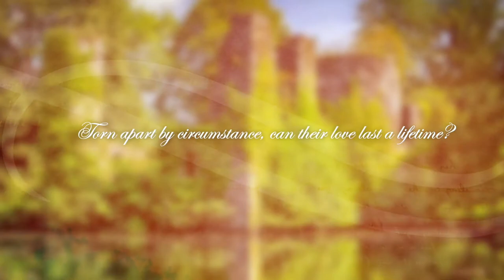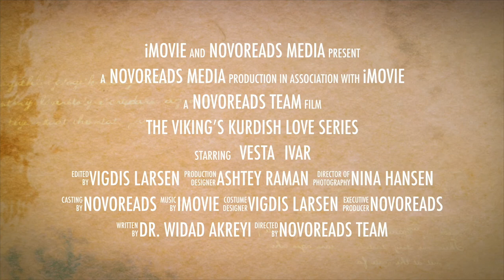The Viking's Kurdish Love series by DR. WIDAD AKREYI | Official Trailer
Authored by Dr. Widad Akreyi, a multiple award-winner in the USA and Europe, "The Viking's Kurdish Love" book series is the first piece of literature that combines writing excellence with the ancient story of Vikings, Kurds, Jews, Christians.

Praise for The Viking's Kurdish Love:
“Crafted with breathtaking creativity”
“Wholly engrossing!”
“Would make great films or TV series”
“Phenomenal storyline”
“Genius”
“Daring originality”
“A literary masterpiece”
“Dr. Widad Akreyi at her best”
“A true classic”
“A timeless story”
“A prodigious exploration”
“A story readers won't find anywhere else”
“Real, raw and passionate”
“Bravest books ever written”
“Visionary scope”

About the author:
Multiple award-winner Dr. Widad Akreyi is ambassador and jury member of International Woman Harmony Award. An ardent and indefatigable advocate of peace and a former senior lobbyist at UN, she is a major player in the quest for gender equality and justice.

In a world that values strong leadership and diplomatic expertise, a talent like hers was quickly noticed. Her courage and devotion to humanity has been recognised with Pacem in Terris Peace and Freedom Award, Int'l Woman Harmony Award, Davenport Mayor Medal, Int'l Pfeffer Peace Award, and bridge-gap-between-cultures Prize.

Although born in Kurdland, her heart resides in several western cities scattered across vast continents. Widad holds a Master's degree in genetics and a PhD in public health and epidemiology.

NovoReads​ is the first publishing house in the world devoted solely to publishing manuscripts donated exclusively to charitable and philanthropic activities.